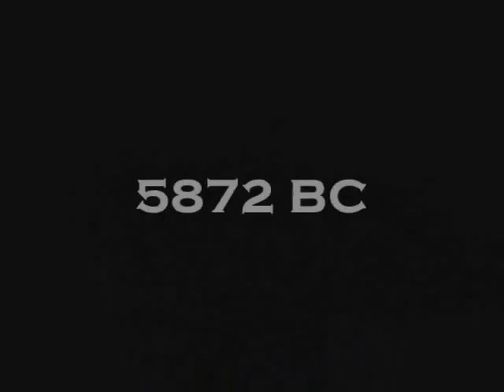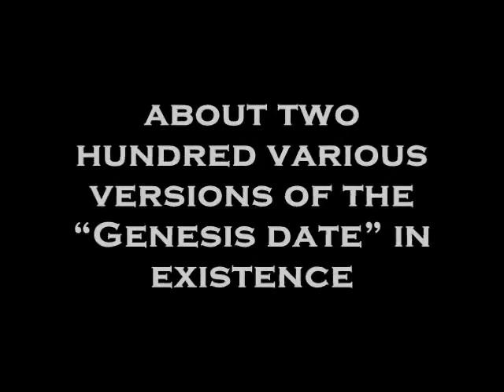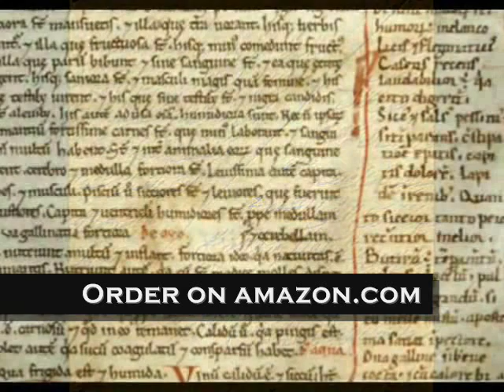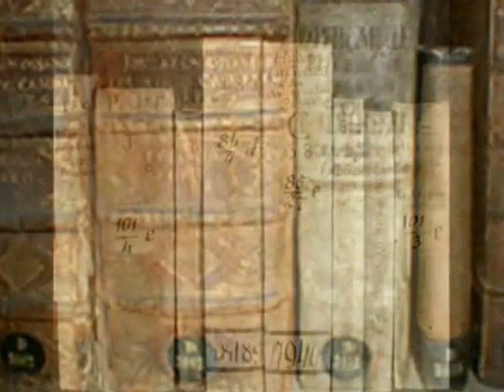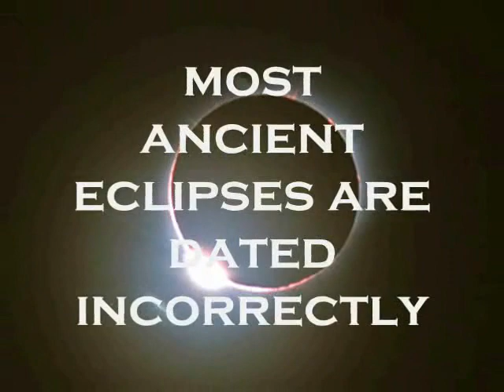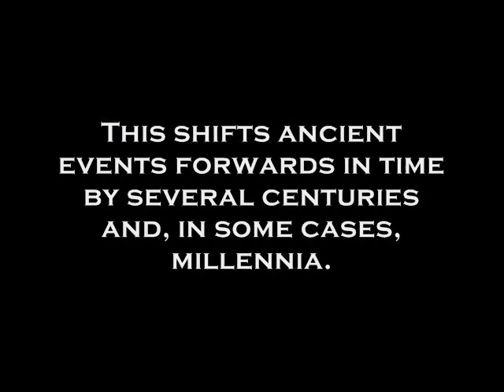Genesis vs Chronology, Astronomy vs History.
The Biblical events are brought a lot closer to us both historically and geographically.  The Biblical Jerusalem is actually the medieval city of Constantinople. The New and the Old Testament swap their positions in chronological order and are shown to refer to medieval events.

Using astronomy and statistics to back his theories, Fomenko delivers an abundant astronomical proof showing that the identified dates of 'ancient' eclipses are blatantly untrue.  Fomenko explains the confusion between the Antiquity and the Middle Ages, and how the division between the two is merely imaginary.
In "The Issue with Chronology" we are reminded of when the contemporary chronological scale was created and by whom, with the culprits named as the XVI-XVII century clergy that was in charge of all matters historical in that age.
We also learn that the consensual model of history had prominent critics ever since its creation – among them such names as Sir Isaac Newton and Jean Hardouin, chief librarian of Louis XIV, the Sun King of France and colector of Louvre museum.
The author dissects every historical age and analyses the data from every source imaginable – Roman and Egyptian chronology take a good beating, and it goes rapidly downhill from there. Poggio Bracciolini and Petrarch take the blame for creating the legend of a mythical Classical age that never was.
The Biblical events are moved a lot closer to us historically, as well as geographically (the Biblical Jerusalem being identified with the mediaeval Constantinople, for instance). The New and the Old Testament swap their positions on the chronological scale, both exposed as referring to mediaeval events. Our perception of history begins to change dramatically even before we’re through with "The Issue with Chronology".
On one hand, Dr Fomenko et al call everybody, historians including, to aplly the Occam's razor to the world history. On the other, the scientists Dr Fomenko et al are ready to recognize their alleged mistakes of New Chronology theory, to repent and to retract if and only if:
- radiocarbon dating methods or dendrochronology pass a rigorous anonymous 'black box' tests;
- verifiable astronomic data refutes their results on solar eclipses;
- it is proven irrefutably that Robert Newton (NASA astrophisist) was wrong calling 'ancient' Ptolemy the greatest conman in history in his 'Crime of Claudius Ptolemy' ;
At present historians heed well the prescient advice of Saint Augustin   "..beware of mathematicians, especialy when they speak the truth! " - and are not willing to apply exact sciences toolbox. Beware of the Occam's razor as their beatifull web of lies is too fragile !
The radiocarbon dating labs run their very costly tests only if the sample to be dated is accompanied with an idea of age pronounced by historians on basis of...subjective..mmm...gutfeeling and the history books they have been writing for the last 400 years. Radiocarbon labs happily bill for their fiddling and finetuning with C14 hardware to get the dates 'to order' of historians. Circulus viciosus is perfect. Connect the dots...!

When was the world created according to clergy?

Due to the controversy and the dubiety of all these mediaeval computations, the “Genesis dating”, for instance, varies greatly from document to document.

Let us quote the main examples:

5969 b.c. – the Antiochian dating according to Theophilus
5508 b.c. – the Byzantine dating, also known as “The Constantinople version”;
5493 b.c. – Alexandrian, the Annian era, also 5472 b.c. or 5624 b.c.;
4004 b.c. – according to Ussher, a Hebraic dating;
5872 b.c. – the so-called “dating of the seventy interpreters”;
4700 b.c. – Samarian;
3761 b.c. – Judaic;
3491 b.c. – according to Hieronymus;
5199 b.c. – according to Eusebius of Caesarea;
5500 b.c. – according to Hippolytus and Sextus Julius Africanus;
5515 b.c., also 5507 b.c. – according to Theophilus;
5551 b.c. – according to Augustine;

As we can see, this temporal reference point, considered fundamental for the ancient chronology, fluctuates within the span of 2,100 years.

We have only quoted the most famous examples here.

It is expedient to know that there are about two hundred various versions of the “Genesis date” in existence.